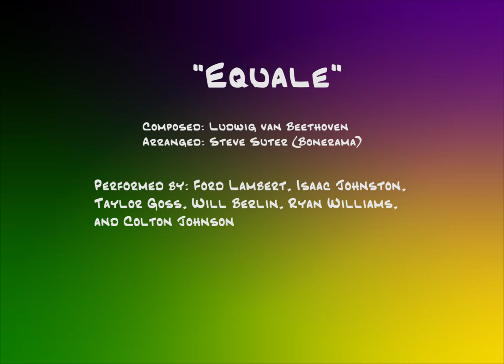Equale (Bonerama) LSU Jazz Trombones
2018 LSU's Jazz Ensemble Trombones perform Equale by Bonerama/Beethoven arr. by Steve Suter. Lead Trombone: (Ford Lambert) Trombone Section: (Will Berlin, Ryan Dean Williams, and Colton Johnson) Guitar: (Taylor Goss) Drums: (Isaac Johnston)